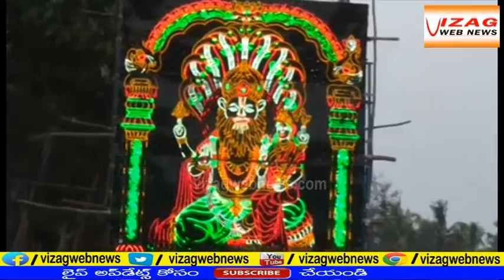Simhachalam Surayanarayana Swami Special Poojas